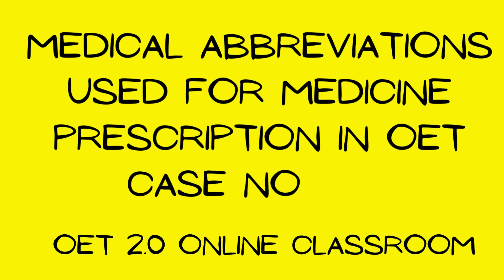Medical abbreviations for medical prescription in case notes@OET20ONLINECLASSROOM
OET MATERIALS
each extract.